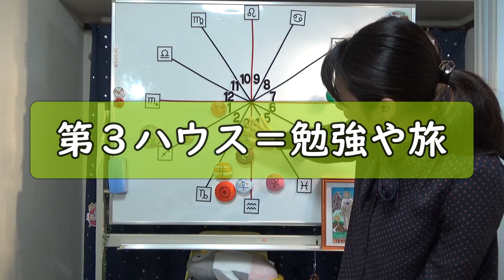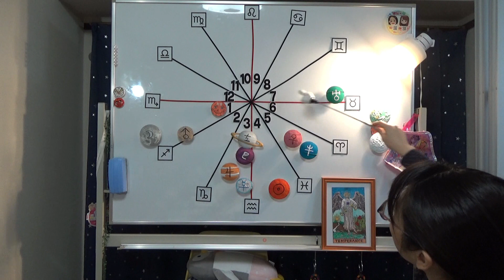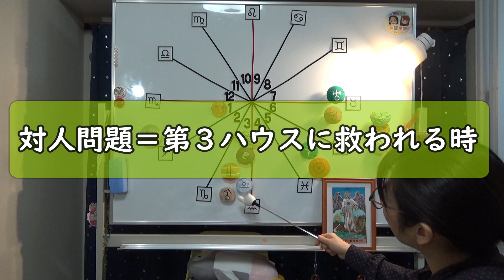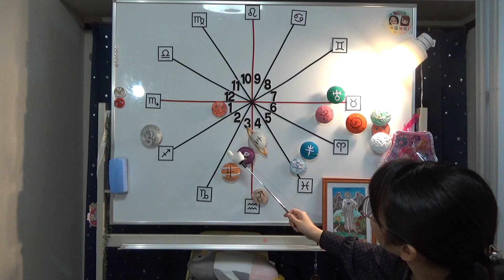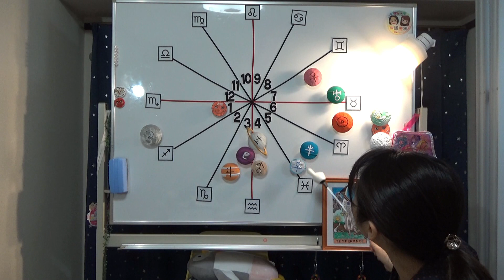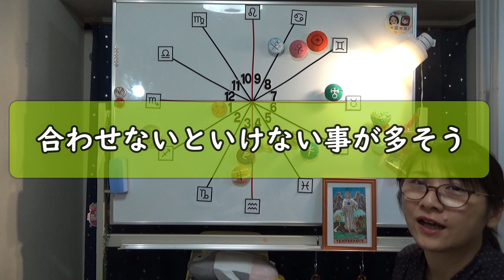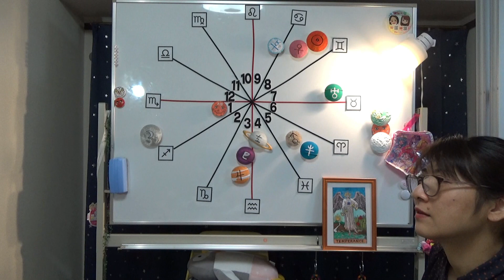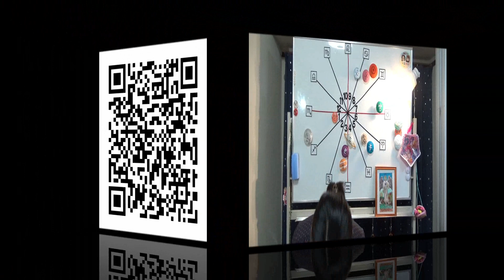【占い】2020年蠍座（さそり座）の運勢◆ハッピー占い山田ありす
‹もくじ›
2020年蠍座（さそり座）の運勢
2020年蠍座（さそり座）の運勢をひと言で言うと？
学びや旅の機会
交流が増える時
居場所が変わる？
10月末生まれの方へ
ルーツ等過去の関わり
恋愛や創作に没頭
パートナーシップ
自分の世界へ
土星が水瓶座へ
頑張り過ぎないで
出会いは活発になる
対人関係にご注意を
他人との協力体制
何事も学びだと思って
目的に向かって継続を
キーパーソンを探そう
副業で趣味を実益に